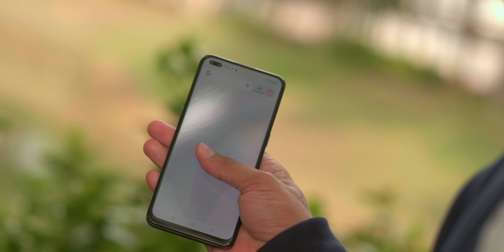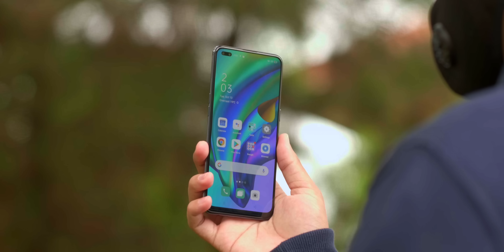4JT, PAS BUAT NGEGAYA? // OPPO RENO4 F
Ketika sebuah smartphone fokus ngasih fitur kamera. Bukan berarti yang lainnya ditinggalkan sih. Tapi buat main game, dia agak kurang pas. Oppo Reno 4F ini keliatan banget mengalokasikan sumber dayanya ke lifestyle. Itu termasuk kamera, layar, dan desain. Oke ngga sih kayak gitu ?

Mau beli produk ini? Monggo

Belanja online? Di Shopee aja sob. Klik